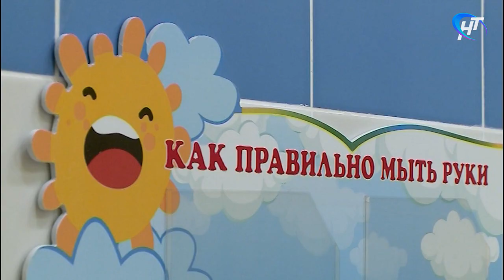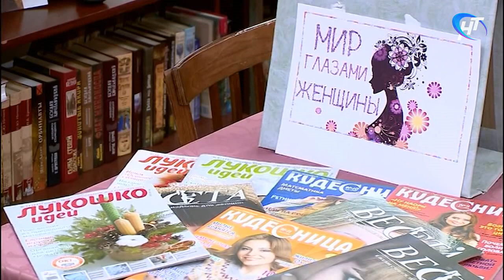В деревне Мойка Батецкого района открылся новый детский сад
В деревне Мойка Батецкого района сегодня открылся новый детский сад. Подрядчик и здесь отстал от графика почти на год, в его адрес было направлен десяток претензий, но строители все же довели проект до красной ленточки, чему несказанно рады почти 70 малышей и их родители.